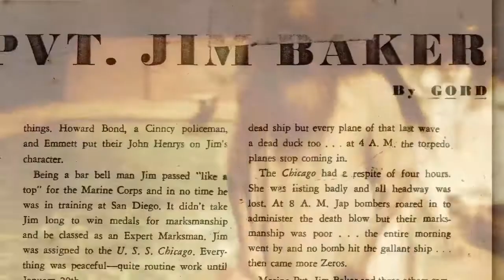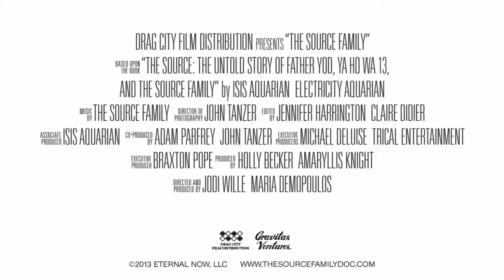WHAT NATURE BOY WANTS TO CREATE IS THE SOURCE "FAMILY"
Drag City Film Distribution announces the forthcoming May 2013 theatrical run of THE SOURCE FAMILY (previously titled THE SOURCE), the feature length documentary directed by Maria Demopoulos and Jodi Wille about Father Yod and The Source Family’s radical experiment in ‘70s utopian living. The Source Family’s outlandish lifestyle, popular celebrity hangout restaurant, rock band, and beautiful women made them the darlings of Hollywood’s Sunset Strip; but their outsider ideals and controversial spiritual leader, Father Yod, instigated local authorities. Yod was a visionary health food restaurateur, war hero, and judo champion who had thirteen wives and fronted the now legendary psych band Ya Ho Wa 13. The family fled to Hawaii, leading to their dramatic demise. Years later, family members surface and the rock band reforms, revealing how the experience shaped their lives in the most unexpected ways.
These personal accounts, along with interviews with outsiders, make up the interviews in the film. However, the story is largely cinematic, expressed through the use of the group’s extensive film and audio archive maintained by Isis Aquarian, one of Father's wives and a central character in the documentary (as well as being associate producer). The film’s soundtrack is composed entirely of original Source Family music produced from 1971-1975. This treasure trove of interviews and never-before-seen home movies, photographs, and original music provides an unparalleled insider’s view into the cult/commune phenomenon and wildly outside-the-box social experimentation of the early ‘70s—as well as a being a wholly unique California story.
Trailer edited by Gabriel Wrye

Please comment, I like to read the comments. And Calculate your Risk.
O.k. I added a Go Fund Me for those of you who would like to remain anonymous.